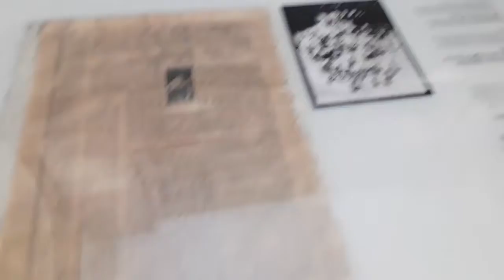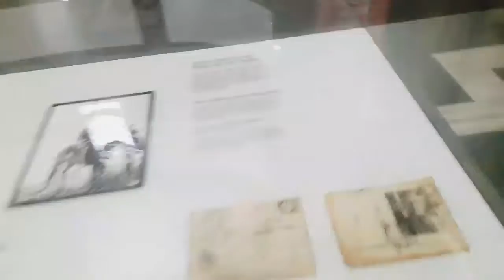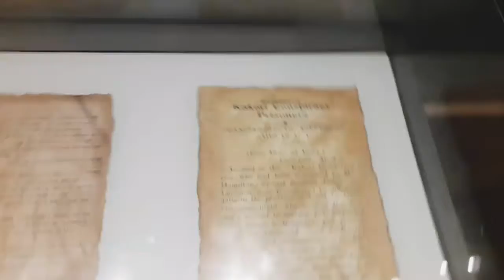विक्टोरिया मेमोरियल पार्क कोलकाता, पश्चिम बंगाल | Victoria Memorial Park Kolkata , West Bangal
Hello friends welcome to harfanmaula boy
full enjoy day
summer vacation day
weekend day spacial
park 2022
holiday spacial